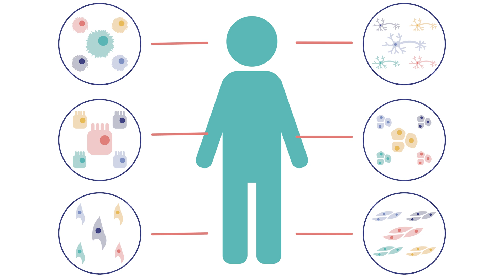Human Cell Atlas - Reading biology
The Human Cell Atlas is a global initiative that aims to provide a reference map of every cell type in the human body. The human body is made up of trillions of cells and although they all contain the same DNA, they can still be distinctly different from each other. Researchers now have the tools, such as single-cell genomics, to zoom in and inspect each cell one at a time. With a reference map of different cell types and their locations in the body, the Human Cell Atlas can revolutionize how doctors and researchers understand, diagnose and treat disease.